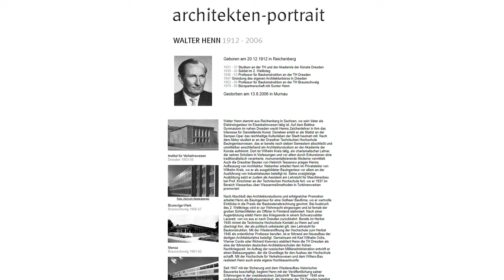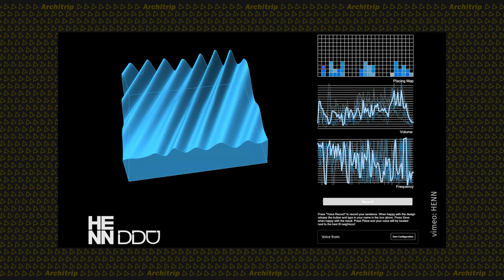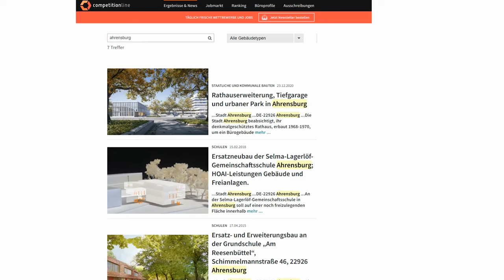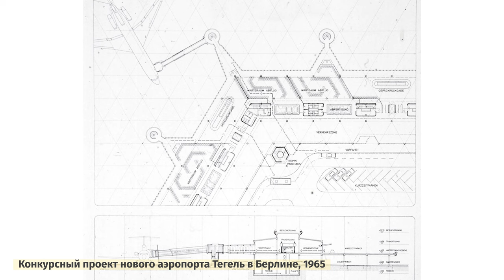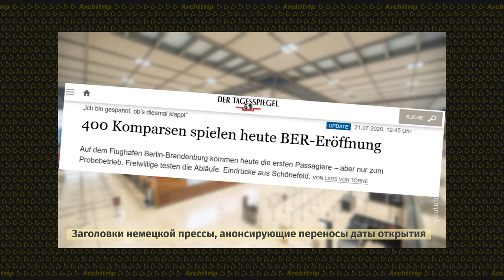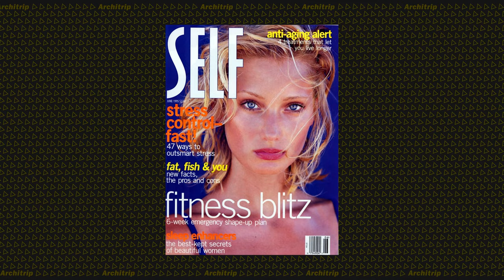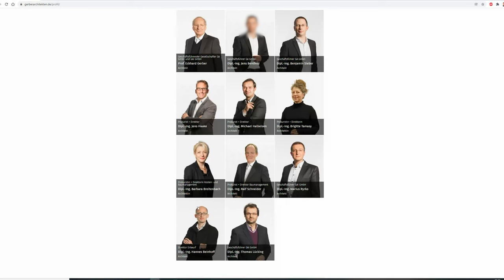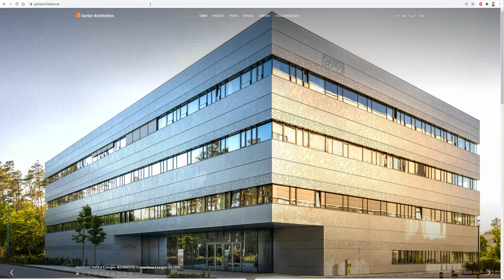Украинец из Севастополя в Германии архитектором (ENG subtitles)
Instagram Architrip

Сайт с собранными и классифицированными по странам ссылками с вакансиями и возможностями для украинцев. Здесь собрана и обновляется вся информация по работе в разных странах.

Гугл докс от Canactions и EASA Ukraine где можно подать индивидуальную заявку на работу

Работа для украинских архитекторов и дизайнеров интерьера в Румынии

Список архитектурных офисов в Финляндии, которые предлагают вакансии для украинских архитекторов.

Подать заявку на работу в архитектурных бюро Германии (Здесь непросто сразу разобраться, так что если есть вопросы - пишите в инстаграм Architrip)

Список архитектурных бюро Литвы, готовых принять на работу украинцев

Подать завку на учёбу в Die Angewandte в Австрии